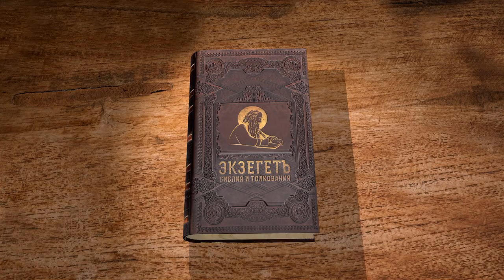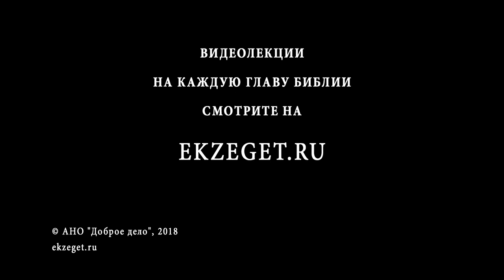Книга Левит. Глава 19. Протоиерей Олег Стеняев. Библия. Ветхий Завет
Сегодня мы рассмотрим 19-ю главу книги Левит, в которой перечисляются многие заповеди, имеющие непосредственное отношение к любви к Богу и ближнему, а также некоторые ритуальные законоположения. В этой же главе содержится заповедь: "Люби ближнего своего, как самого себя". В значении нравственных и ритуальных заповедей разбираемся вместе с прот. Олегом Стеняевым

На нашем сайте Ekzeget.ru вы найдёте лекции на каждую главу Библии, записанные замечательными православными проповедниками и основанные на учении Святых Отцов.